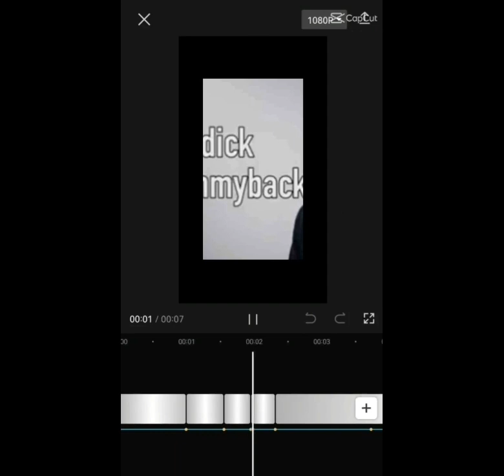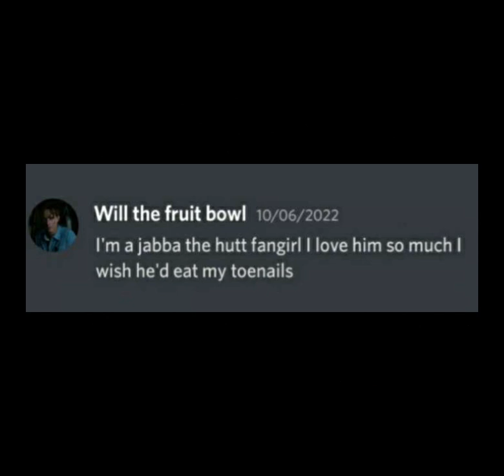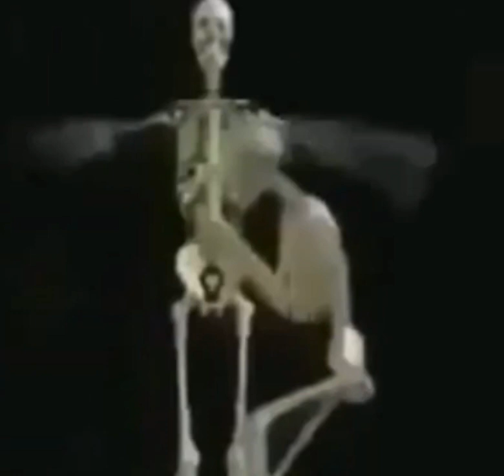ULTIMATE INSIDE JOKES PART 2....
some oc's and vids belong too @McSprinklefartsTheFirst77 😎😎🙄🙄😭😭